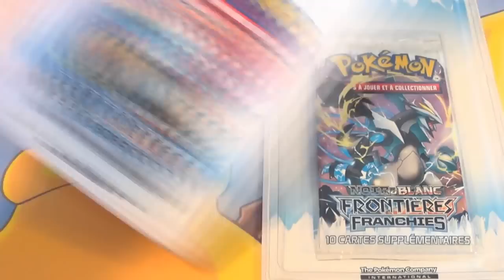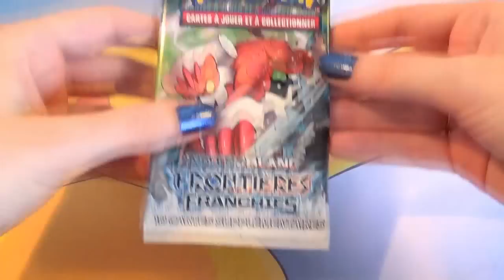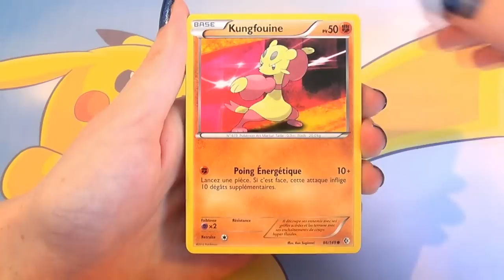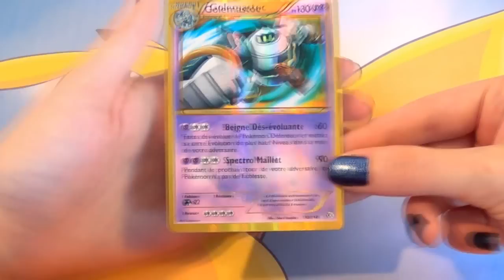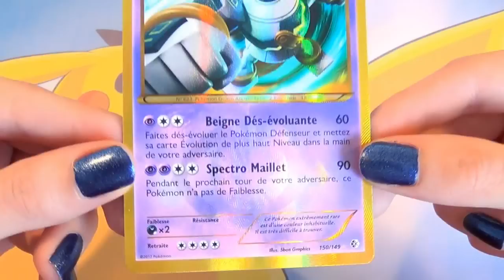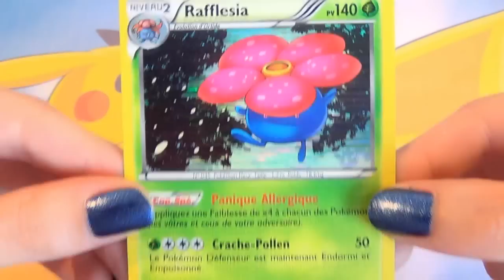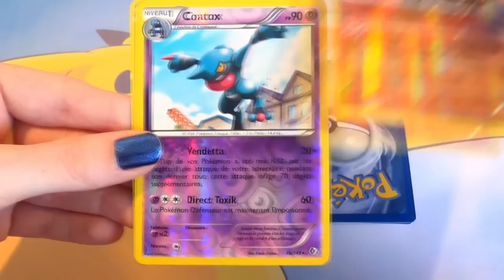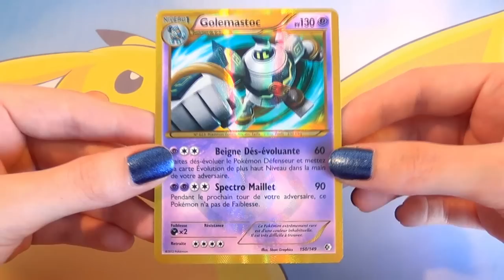Ouverture 4 Boosters Pokémon N&B Frontières Franchies : CHANCE ULTIME & IMPOSSIBLE 💕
Ouverture Pokémon de 4 boosters Pokémon N&B Frontières Franchies. Pioche Pokémon impossible, la carte Pokémon ultime à avoir en 4 boosters... C'est décidé, je joue au loto !
Deux fois d'affilé que j'ai une surprise comme celle-ci, c'est juste énorme !

xPikami ♡

💕 Ventes ebay